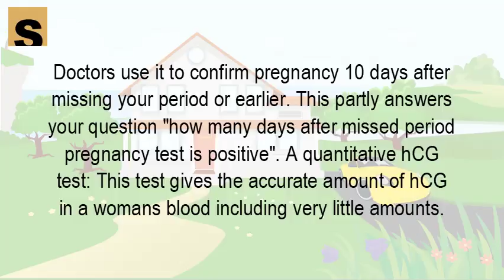How long should you wait after a missed period